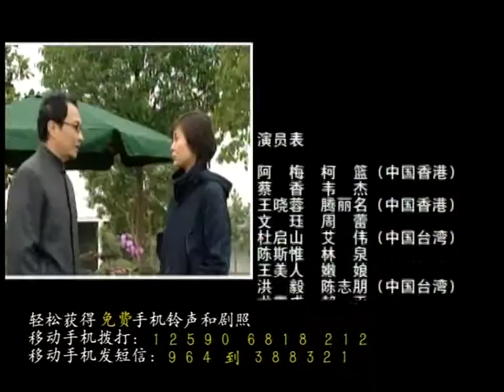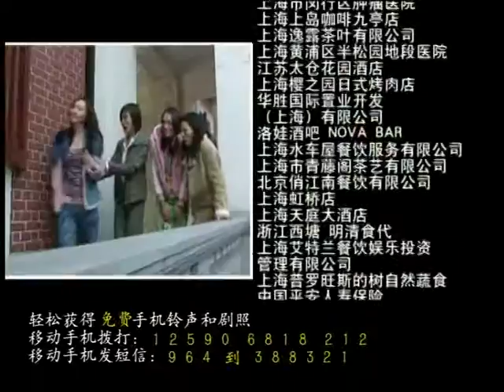俏女冲冲冲 第10集